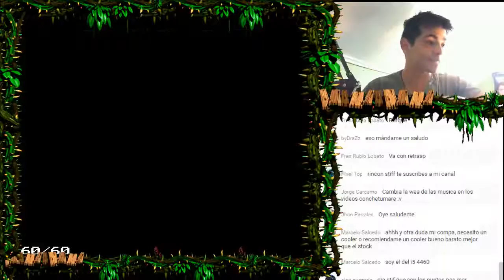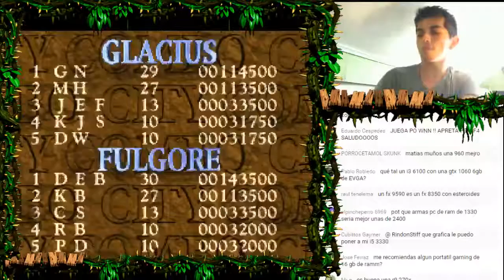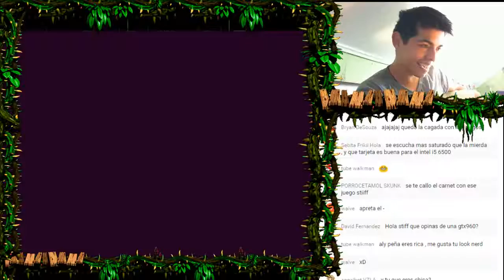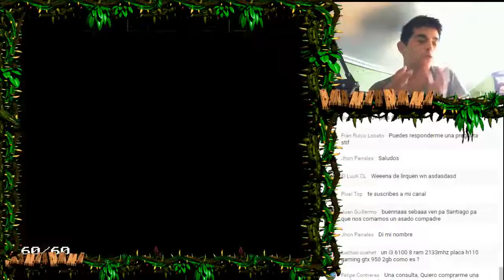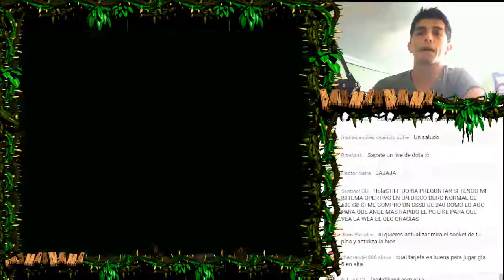Live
YouTube Live - Watch great live streams, such as live gaming, live music, live sports, live news, and Google Hangouts.

:D Enterate de todos los videos primero en: Facebook.com/GOTHJAIDEFINICHON.